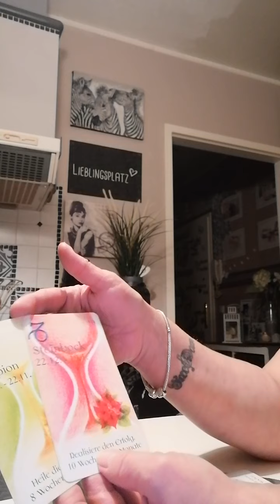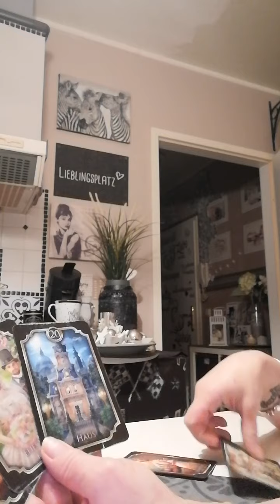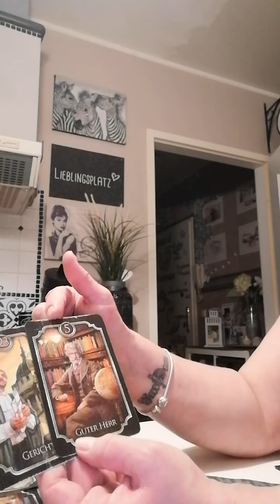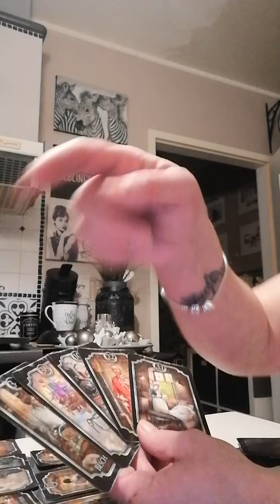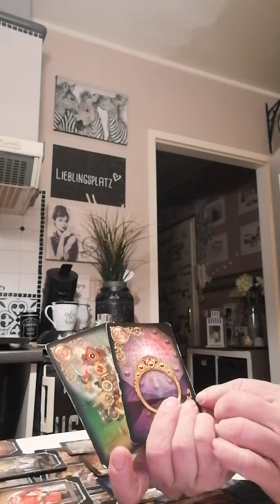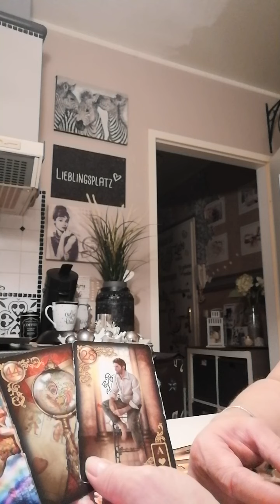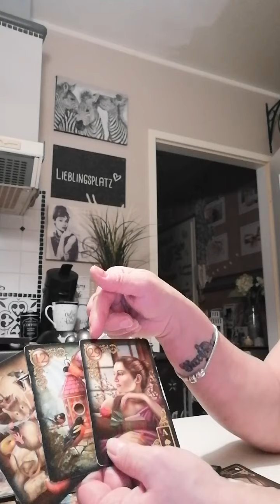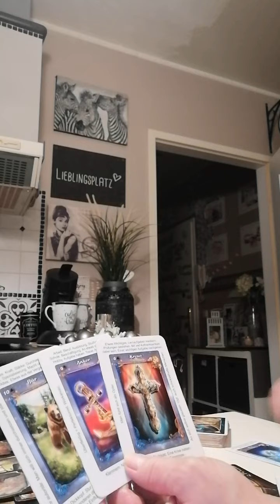Widder Frau und die Liebe ❤️teil 1